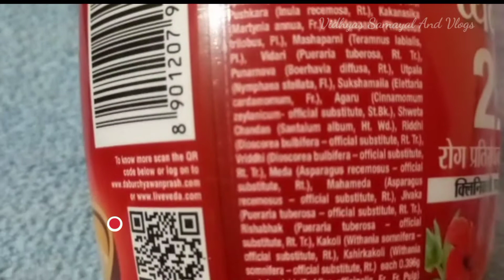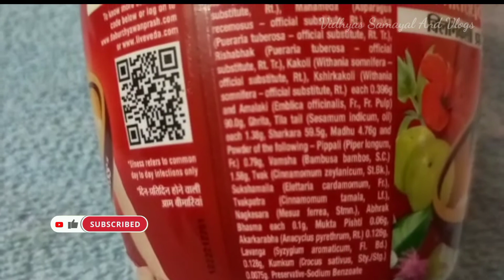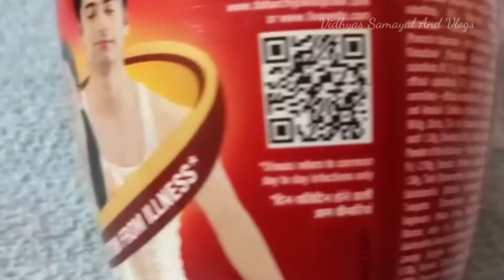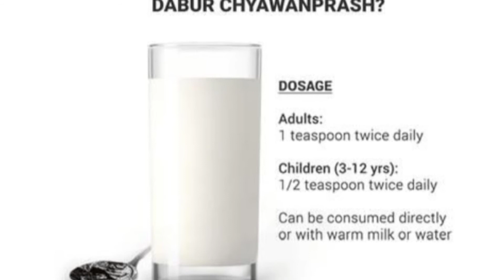Protein immunity booster drink || Dabur chyawanprash benifits in tamil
Hello friends!!!

Today in this video will share the benefits of Dabur chyawanprash 2X protein Immunity booster drink  - 100% Ayurvedic ingredients - Enhances energy and immunity.

 Protein immunity booster drink contains full of natural immunity boosters like Amla, Pipali, Mulethi, Giloy, Ashwagandha etc, it is also a sugar free product and Clinically tested Ayurvedic formula that consists of more than 40 natural ingredients. 2X Immunity. Clinically tested.

To purchase the product link given below :

Note: if you hit the bell icon, you will be the first to receive all my videos, so hit the bell icon and select to receive all mobile notifications, thanks for watching…

Thankyou!